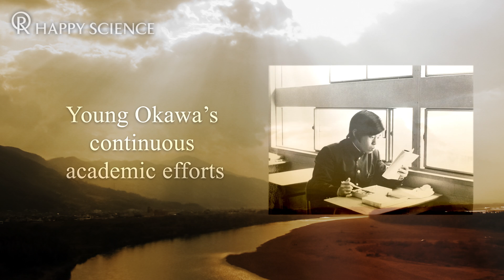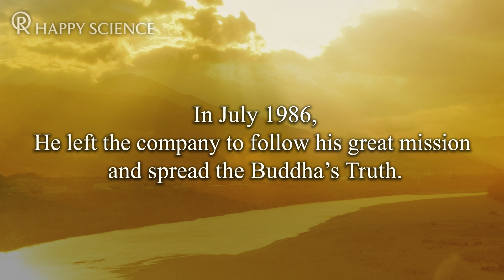Profile of Master Ryuho Okawa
Profile: Ryuho Okawa was born on July 7th 1956, in Tokushima, Japan. After graduating from the University of Tokyo, he joined a Tokyo-based trading house. While working at its New York headquarters, he studied international finance at the Graduate Center of the City University of New York. On March 23rd 1981, he achieved Great Enlightenment, and awakened to the hidden part of his consciousness,

El Cantare, whose mission is to bring happiness to all humanity, and established Happy Science in 1986.

In 2016, Happy Science approached its 30th anniversary since establishment. Members are growing across the world in over 165 countries, and there are more than 700 local branches and temples in Japan and across the world. The total number of lectures has exceeded 3,450 of more than 150 are English lectures. Over 3,000 books have been published, many of which are translated into 40 languages, and have sold millions of copies, including "The Laws of the Sun". He is also executive producer and director of 25 movies, including the live-action movie.

Moreover, Master Okawa is also the Founder of Happy Science University and Happy Science Academy (Junior and Senior High School), Founder and Master of the Happiness Realization Party, Founder and Honorary Headmaster of Happy Science Institute of Government and Management, Founder of IRH Press Co., Ltd, and the Chairperson of New Star Production Co., Ltd and ARI Production Co., Ltd.

Reference for "The Laws of the Sun" book: